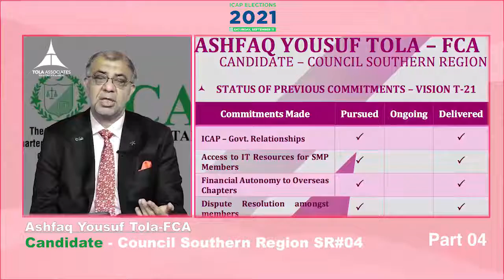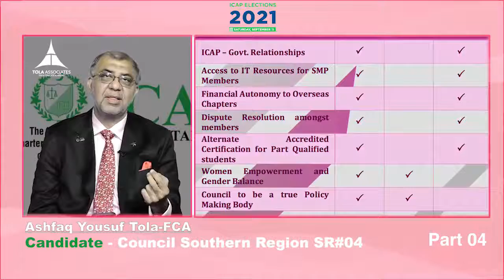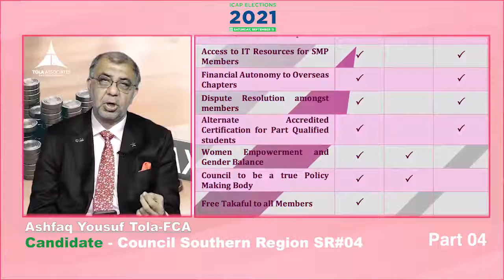Ashfaq Yousuf Tola - FCA Candidate - Council southern Region SR#04 Part 04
ICAP Elections 2021- Saturday September 11 2021